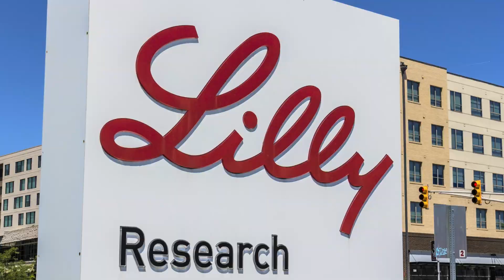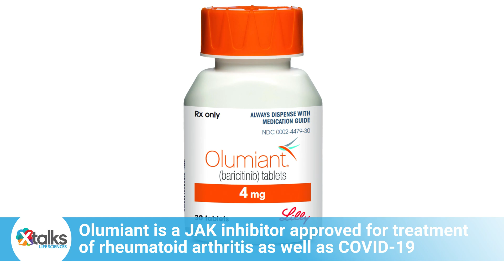Eli Lilly’s Olumiant Wins FDA Approval as First-of-its-Kind Systemic Treatment for Severe Alopecia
The FDA granted approval to Eli Lilly’s rheumatoid arthritis and COVID-19 drug Olumiant as the first systemic treatment for adults with severe alopecia areata. Olumiant is an oral tablet JAK inhibitor that is taken once daily. With no treatment options beyond cosmetic wigs, eyelashes or corticosteroid injections, the approval helps address a significant unmet need for people with alopecia areata.

Register for our free featured webinar: Leveraging Patent Intelligence and Network Analysis to Quantify Technology Influence in CRISPR